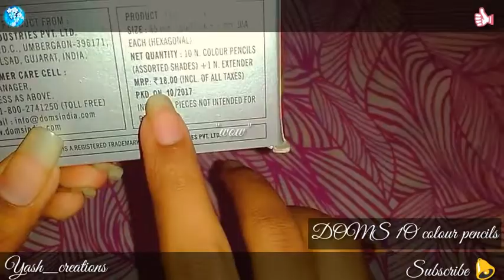Happy mail from friends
Hi cuties.

Want to sponsor for my channel then DM me to my IG.